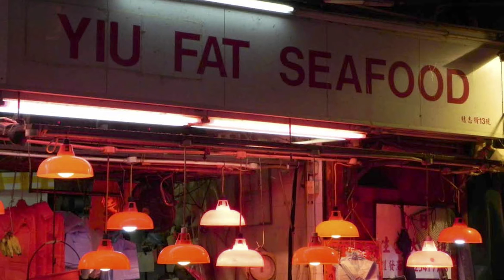Red Round Rug Revolution | Lara Wernert | TEDxMünchen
Born in 1986, Lara studied Fashion Design (BA) at HTW Berlin and Conceptual Textile Design (MA) at the academy of fine arts at Giebichenstein Castle in Halle. Her work is characterised by sustainable design approaches and the vision of enclosed textile cycles in the industry. Since 2012, she has been designing fashion concepts with her label "Sohreh" inter alia for the Fashion Upcycling store Berlin. Her masterpiece "Hotpot" was shown in the "Textildesign vom Experiment zur Serie" exhibition at the bauhaus-Archiv Berlin, Museum für Gestaltung (05/16-09/16) and laid the foundation for the foundations for the carpet manufacturing company 13Rugs in June 2015.